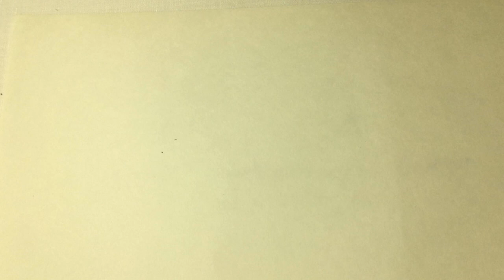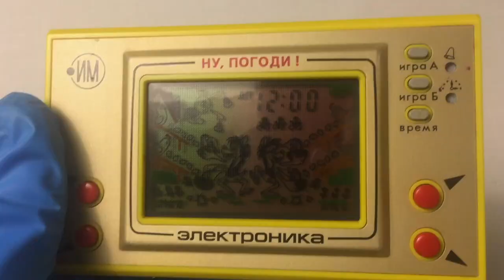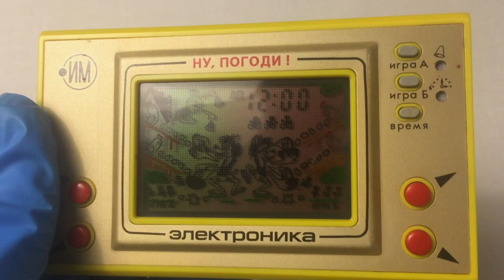Restore fake Nintendo Game & Watch | Soviet Console Restoration & Repair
I found this game system on my farm. This is a Soviet game like nintendo game & watch. I hope you enjoy my restoration. What do you think about fake nintendo game and watch?